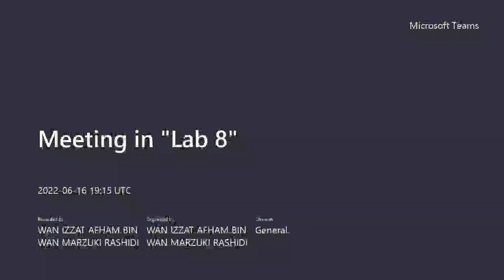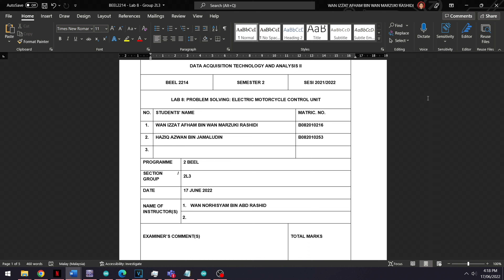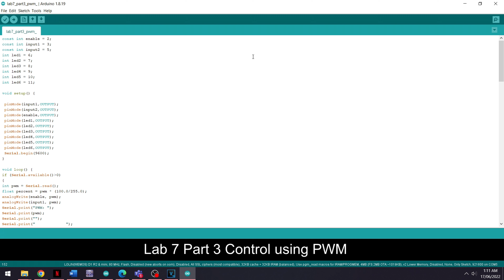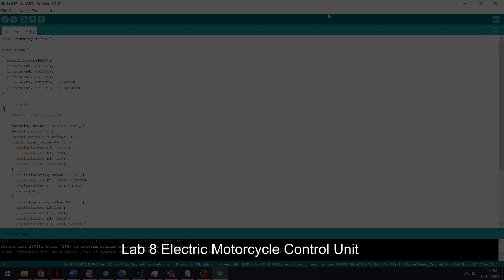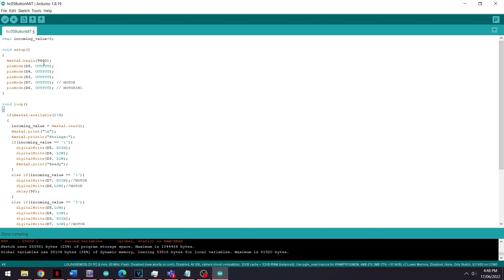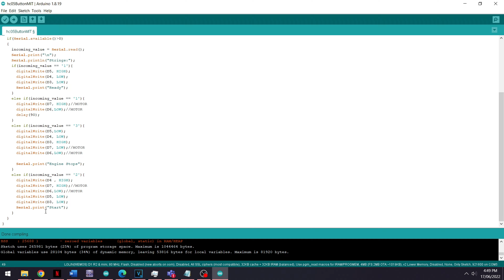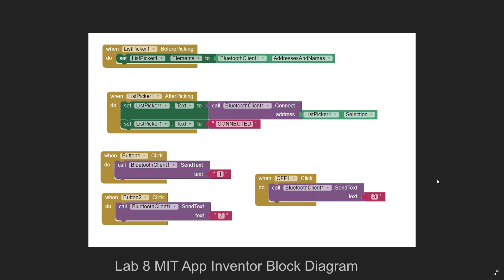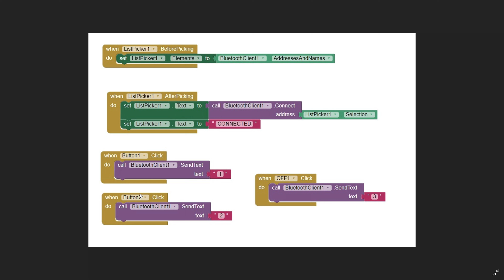BEEL2214 - Lab 8 - Group 2L3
I’m Wan Izzat Afham Bin Wan Marzuki Rashidi, second year student of Bachelor Technology Industrial of Electronic Automation with Honours at Universiti Teknikal Malaysia Melaka (UTeM). This is a group presentation video for subject BEEL2214 Technology Data Acquisition and Analysis II (BEEL2214).

Name: Haziq Azwan Bin Jamaludin
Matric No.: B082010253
Name: Wan Izzat Afham Bin Wan Marzuki Rashidi
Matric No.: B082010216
Faculty: Faculty of Electrical and Electronic Engineering Technology (FTKEE)
Class: 2BEEL-1/2
Session: 2021/2022
Subject: BEEL2214 - Technology Data Acquisition and Analysis II
Lecturer: Sir Wan Norhisyam Bin Abd Rashid

Pioneered the Technology of The Industrial Revolution 4.0